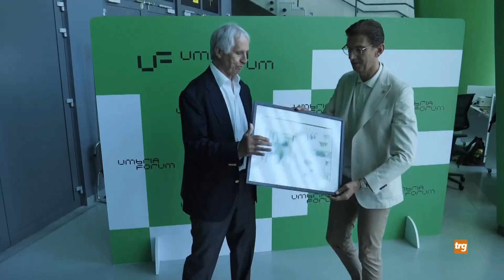Malagò in visita al Palaterni